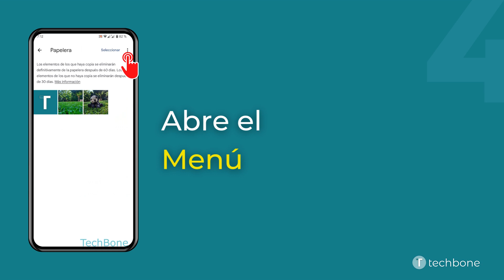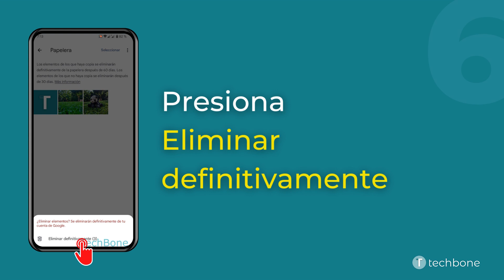Vaciar la Papelera de la Galería (Google Fotos) [Android 13]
Para ganar espacio de almacenamiento o para borrar fotos/vídeos de forma permanente, se puede vaciar la papelera de reciclaje de la galería en cualquier momento, como mostramos aquí.

0:00 Intro
0:05 Abre Fotos
0:15 Presiona Biblioteca
0:25 Presiona Papelera
0:35 Abre el Menú
0:45 Presiona Vaciar papelera
0:55 Presiona Eliminar definitivamente